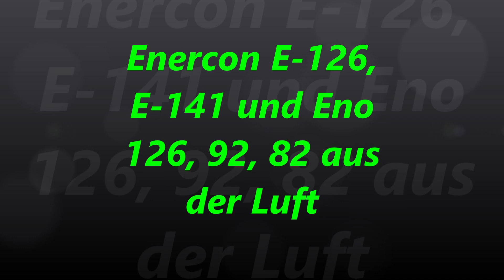Enercon E-126, E -141 and Eno 126, 92, 82 Wind turbines from the air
Enercon E-126, E -141 und Eno 126, 92, 82 Windkraftanlagen aus der Luft

FreeMusicWave is promoting free music only. Every track on this channel can be used & monetized on YouTube. The only requirement is proper credit. You would like to use this track? Put this into your video description: